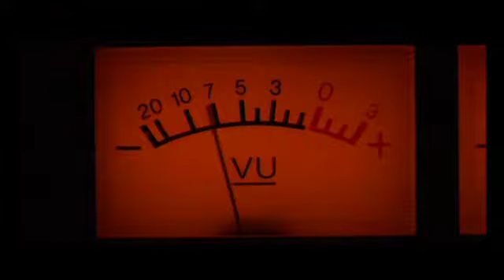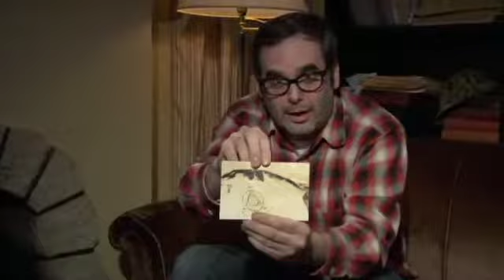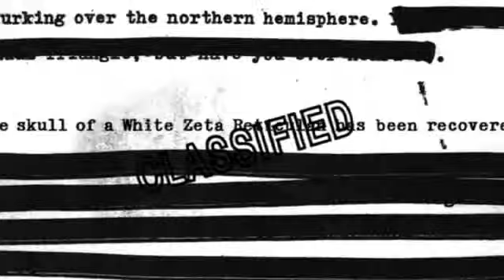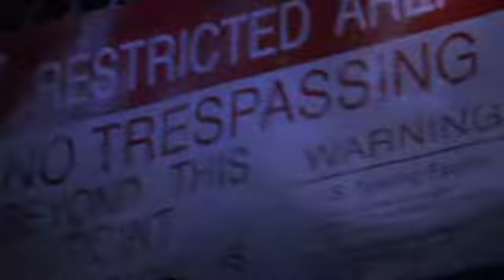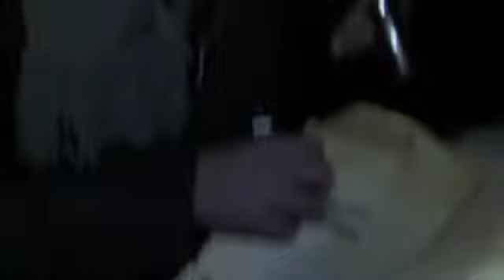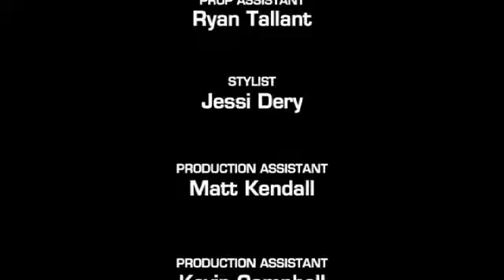Arctic Quadrangle - Area32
A short film about the mysteries of the Arctic Quadrangle.  Part one in a three part series.  Directed by Jonathan Nowak.